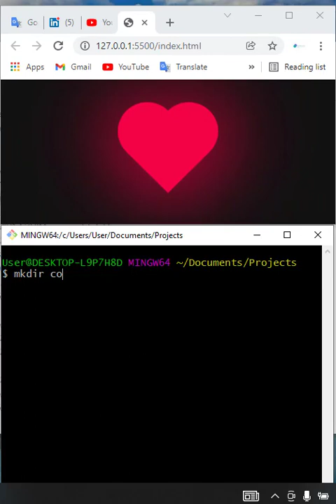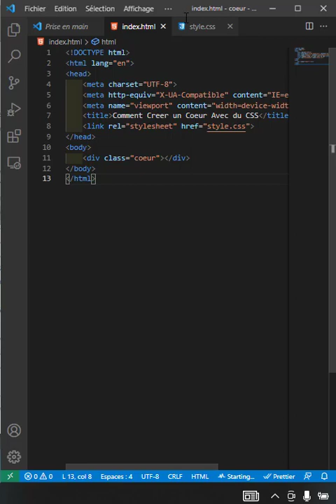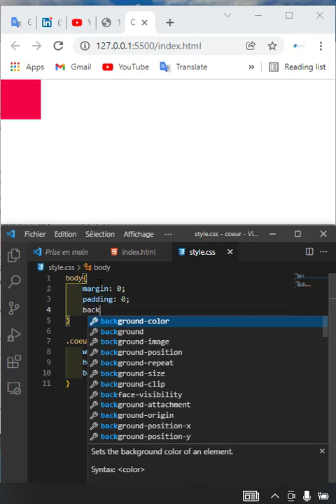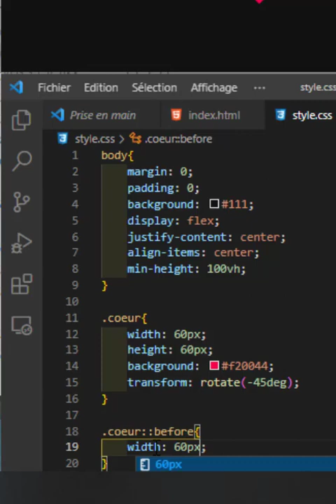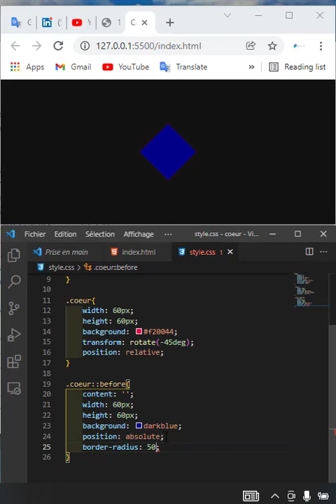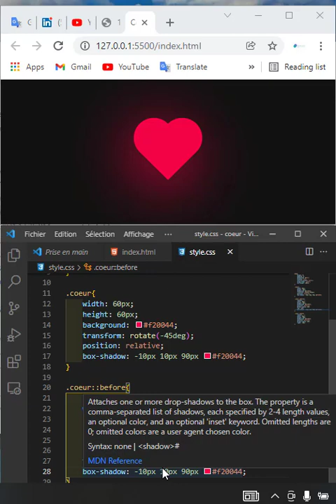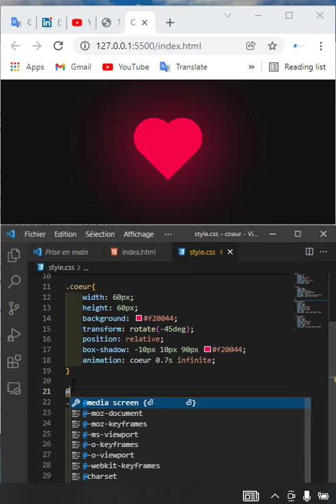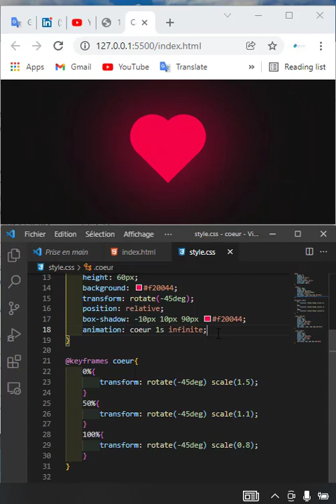Comment Creer Un Coeur Avec des Pseudo Classes Before et After en CSS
J'ai creer ce coeur juste pour vous

continuer de partager et liker